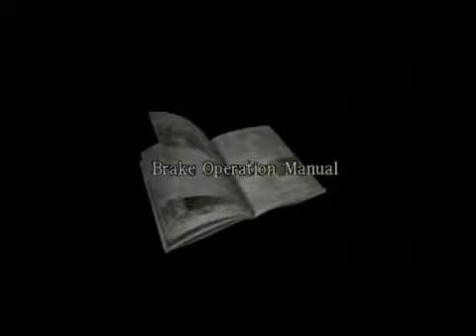Resident evil 0 pt 5 time to make a emergency stop